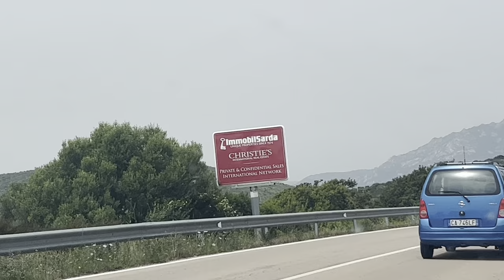3 Minutes Of Driving Through Sardinia Italy Stock Public Domain Video.